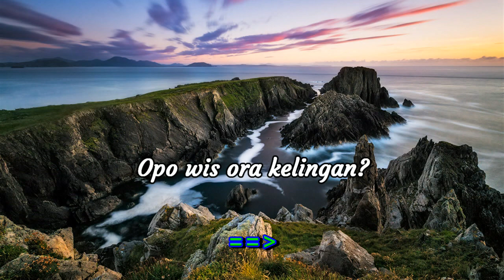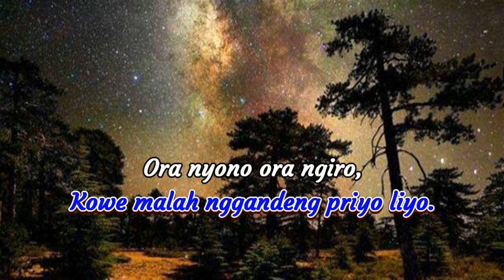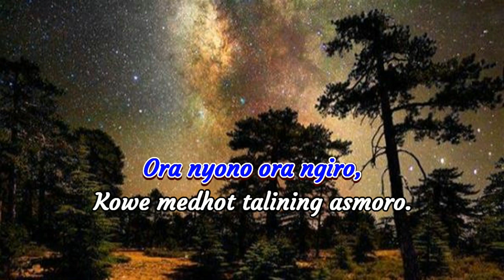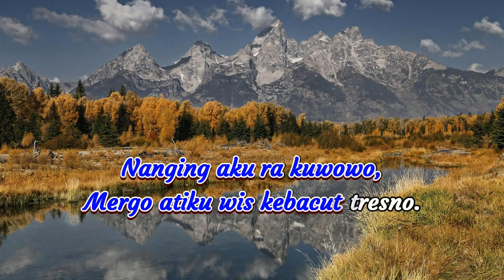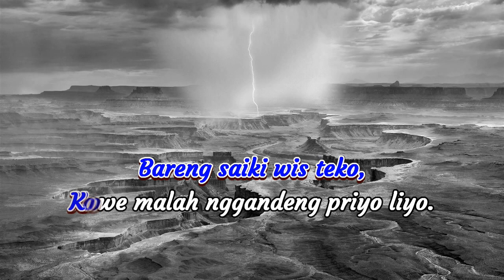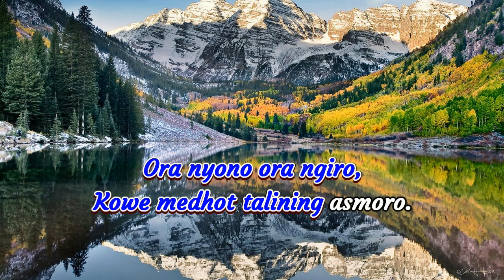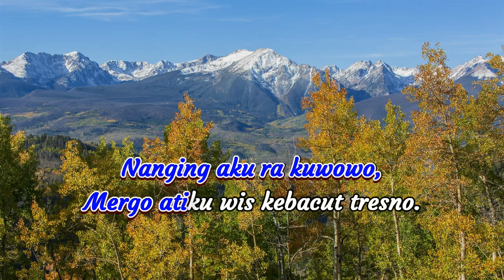Lilo - Didi Kempot Karaoke MIDI + terjemahan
Tidak lengkap rasanya bicara tentang broken heart jika belum menyertakan lagu ini. Lilo atau dalam bahasa Indonesia artinya rela,  merupakan sebuah pernyataan bahwa kita meng-ikhlaskan segala yang telah terjadi, meskipun endingnya tidak sesuai dengan keinginan dan harapan kita.

Untuk proses pembuatannya, saya melakukan sedikit modifikasi dari file MIDI yang saya dapat di internet. Ada beberapa lokasi yang menyediakan file yang nyaris sama, sehinga untuk lisensi biarlah pihak Youtube yang menentukan. Sedangkan untuk background saya ambilkan gambar Pelabuhan Tanjung Mas yang saya dapatkan dari Wikipedia.

Untuk Anda yang kurang mengerti bahasa Jawa, saya mencoba menyertakan terjemahan Bahasa Indonesia, yang saya ikutkan dalam fitur CC. Semoga dapat membantu, dan silakan di offkan saja jika dirasa mengganggu. Versi terjemahan ini mungkin sedikit berbeda dari yang kebanyakan ada di internet, karena saya ungkapkan dari makna yang saya dapat sewaktu menyanyikan lagu ini.

Semoga dapat menghibur, semoga selalu sehat dan bahagia.

Didi Kempot - Lilo
Album: Album Emas Didi Kempot
Rilis: 2017
Cipta: S. Harsono
Label: Dasa Studio
Genre: Pop

AntTry
Margo Asri, Sragen; 22 Oktober 2023